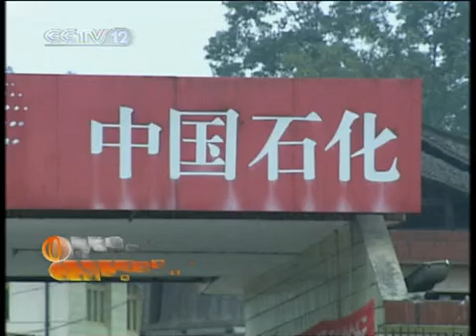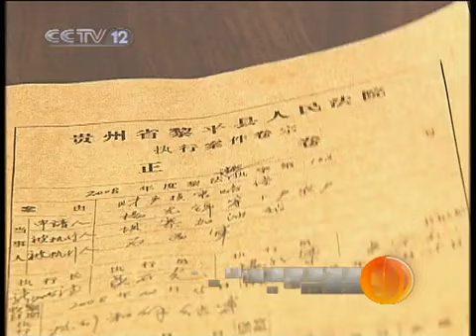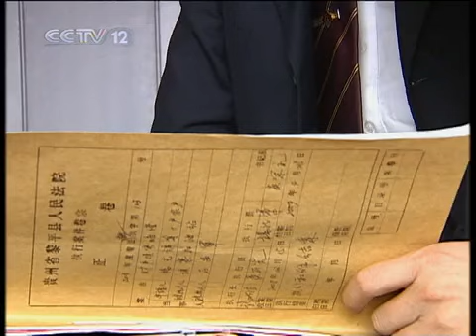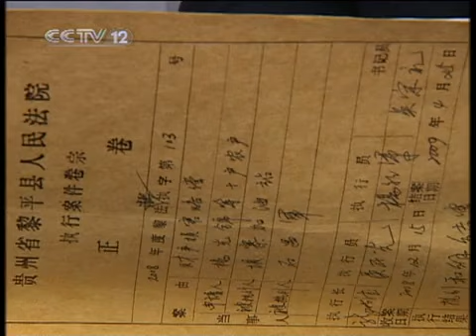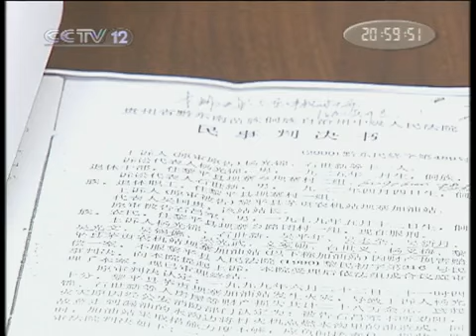天网 天网 2010年 第256期 判决限期执行